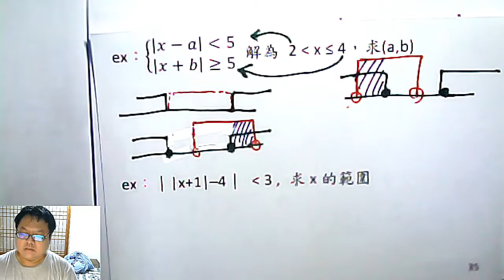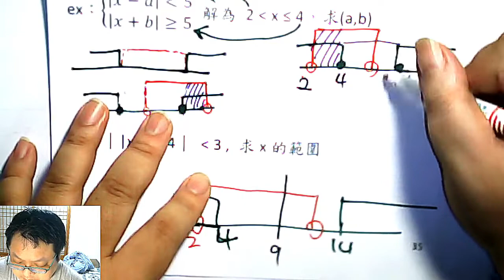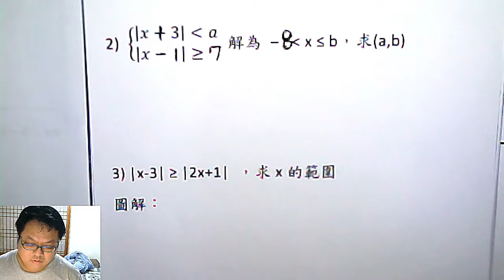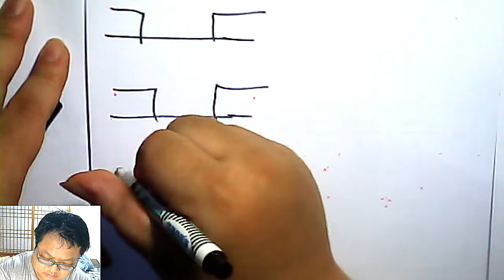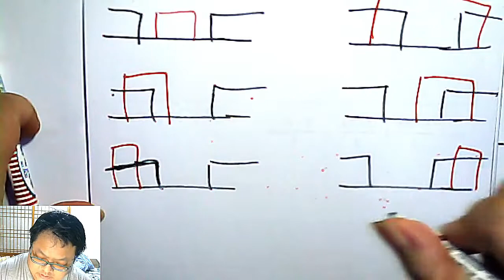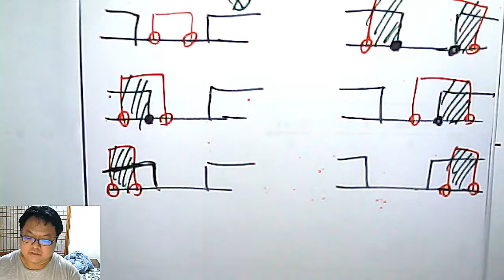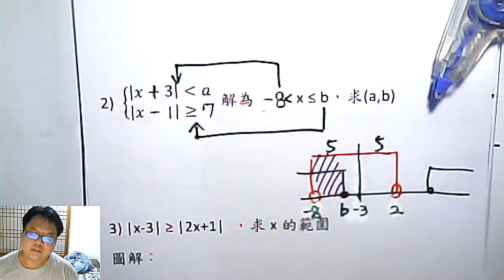高一上數學 第一章 42 從答案回推 進階 聯立絕對值不等式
本集：「聯立絕對值不等式，若已知解出的範圍，求原式(的係數)」